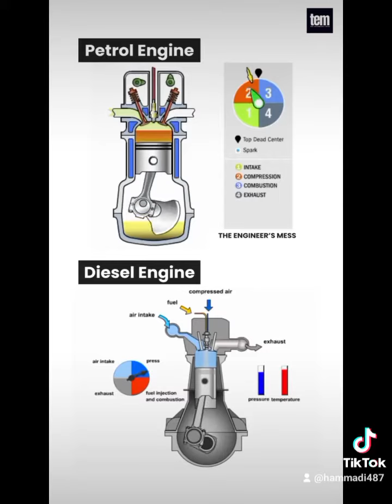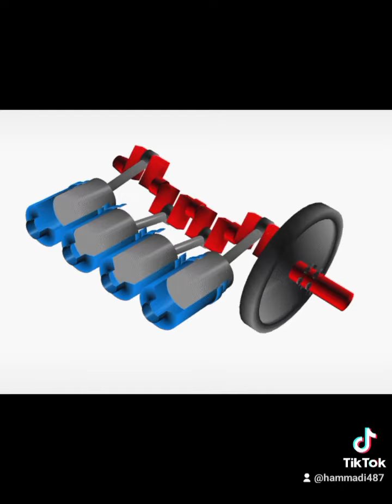la cause de vibration: moteur diesel@mecaniquemoktartunsie